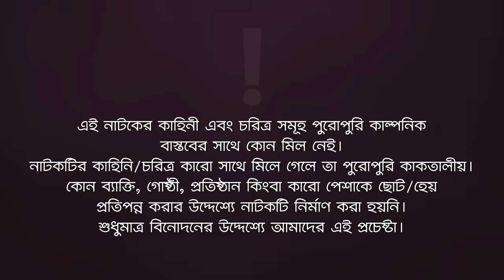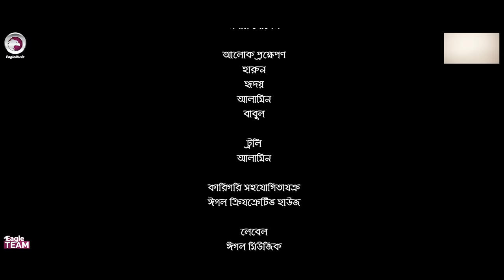Chunni Vs Teacher | চুন্নি VS টিচার | New Natok 2022 | Iftekhar Ifti | Mim | Bangla New Natok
Chunni Vs Teacher

Story/Script: Shahajada Shahed
Cast: Iftekhar Ifti, Sporshia Mim, Sumon Patwary, Lipu Mama, Zakir Sentu, Babu, Jony.
Asst Director: Kamruzzaman Rana
DoP: Johir Rayhan
Edit: Anik Islam
Color: Bappi
Background Score: Ahsan Habib Chobi
Creative Design: Anjon Islam

Production Manager: Sumon Patwary, Rana Sheikh
Production Assistant: Ruhul Amin, Babu, Mohsin.
Camera Crew Chief: Noyon Molla
Camera Crew Assistant: Hridoy, Shakil, Arman, Riyad
Makeup: Forhad Ahmed
Makeup Asst: Niloy
Light: Nobir Hossain
Light Supply: Harun, Hridoy, Alamin, Babul
Trolley: Alamin
Post: Eagle Creative House

চুন্নি VS টিচার নাটক — Chunni Vs Teacher